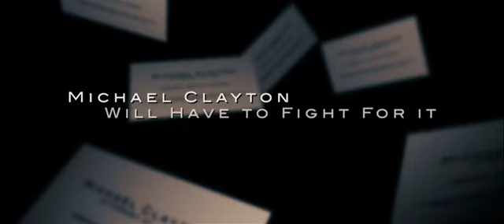Michael Clayton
Michael Clayton with George Clooney.